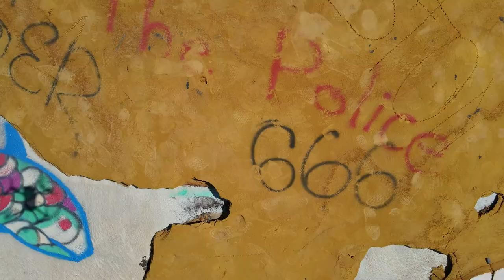Casa Grande Domes - Old abandoned unique buildings in the middle of the desert